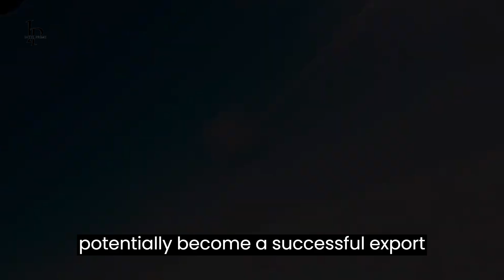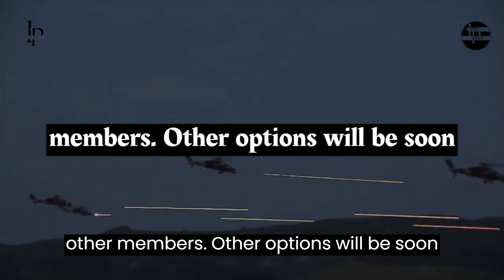Finally! Turkish TF-6000 engine will power Kizilelma | Mach 2 speed on sight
Within the scope of the Project initiated under the auspices of the Presidency of Defense Industries and carried out under the responsibility of TEI, Turkey's first military turbofan engine TF6000 was successfully operated.

SSB President Görgün: "Turkey's first National Turbofan Engine TF6000, which we power with the energy of our country's children, was run for the first time in the national engine test system. At the end of the test process, KIZILELMA and ANKA-3 will receive their power from TF6000!"